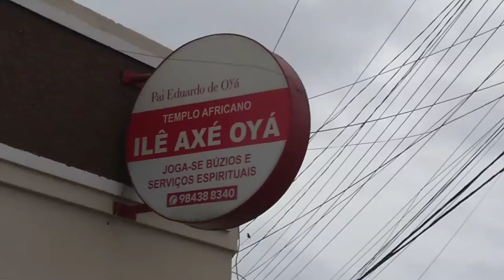Templo Africano Ilê Axé Oyá, Pai Eduardo de Oyá, wp:53984388340, Pelotas-RS